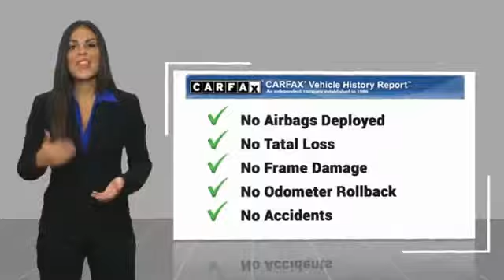2012 Honda Civic 2012 Honda Civic EX FOR SALE in San Luis Obispo, CA U5406A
Crystal Black Pearl 2012 Honda Civic EX FWD 5-Speed Automatic 1.8L I4 SOHC 16V i-VTEC Gray w/Cloth Seat Trim.   We Develop Outstanding Relationships Where Everybody Wins --- In developing our founding commitment ( The CardinaleWay ), we selected key words that are as meaningful to you as they are to our mission. One of those is relationship. With every introduction, we are looking, not for a single transaction, but to develop a relationship with our customers...not just a good relationship, but an outstanding relationship that will outlast your car. Another key element is that everybody wins. In a time when most people believe winners create losers, we endeavor to satisfy everybody involved. It means knowing our product well and our customer even better. It means listening and caring and understanding that people buy their second-most expensive item from people they trust. Recent Arrival! Odometer is 35891 miles below market average! 28/39 City/Highway MPG Awards: 2012 KBB.com Brand Image Awards 2016 Kelley Blue Book Brand Image Awards are based on the Brand Watch(tm) study from Kelley Blue Book Market Intelligence. Award calculated among non-luxury shoppers.  Kelley Blue Book is a registered trademark of Kelley Blue Book Co., Inc. Reviews: If you appreciate mechanical refinement similar to what you might find in a commercial airliner, the 2012 Honda Civic is the clear choice in the category. And even if you don t easily discern such qualities, just-right steering and pedal feel are the kinds of qualities that quietly contribute to long-term driving satisfaction. Source: KBB.com Vehicle price and availability are subject to change without notice.